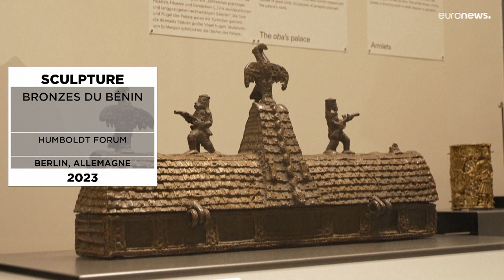Culture : les rendez-vous de l'art à ne pas manquer en Europe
Culture | Les rendez-vous à ne pas manquer
🇬🇧 Maria Bartuszová à Londres
🇩🇪 Bronzes du Bénin à Berlin
🇫🇷 Oskar Kokoschka à Paris